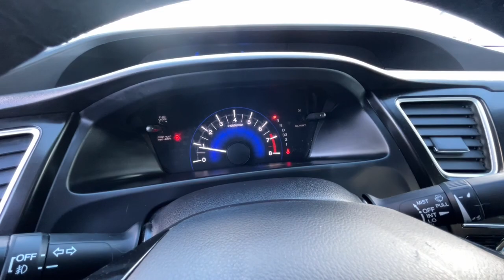2013 Honda Civic EX-L NV Northern Nevada, Reno, Lake Tahoe, Carson City, Roseville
Pre-Owned 2013 Honda Civic EX-L available at Lithia Subaru of Reno located in 2270 Kietzke Lane, Reno, NV, 89502. Servicing the Northern Nevada, Reno, Lake Tahoe, Carson City, Roseville area.
Please mention the stock DE077797 when you contact the dealership for this vehicle.

Go home happy with the  2013  Honda Civic.  You'll fall in love with the Civic Sedan, the practical compact that delivers smooth, responsive, powerful performance, advanced safety technology, refined looks, and industry-leading efficiency. Don't settle. Get into the automotive icon that has earned its reputation for excellence over and over again. Drive the Honda Civic Sedan.